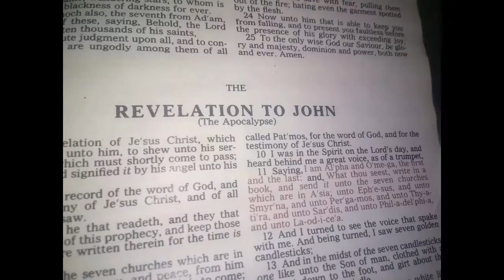The last Week of Daniel's Seventy Weeks Prophecy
Daniel 9:24
Seventy weeks are determined upon thy people and upon thy holy city, to finish the transgression, and to make an end of sins, and TO MAKE RECONCILIATION for iniquity, and TO BRING EVERLASTING RIGHTEOUSNESS, and to seal up the vision and prophecy, and TO ANOINT THE MOST HOLY

In this Study it is shown that The Temple of God is called the Most Holy and how Reconciliation was performed.

The second Study is:

Prophecy of Daniel, after 62 Weeks Messiah shall be cut off

This Study demonstrates how that Prophecy is extremely accurate.

The Prophet Daniel prayed God for the Temple of Solomon that was destroyed. (The length of time from the Dedication of the Temple of Solomon to the Completion of the Second Temple is Seventy Weeks of Years or 490 Years)

The Message of the Angel Gabriel to Daniel is: the Temple of God in Jerusalem will be rebuilt. A more important revelation was given to Daniel, God in his Loving Kindness shall send Messiah to Israel. The Exact time when Messiah shall be cut off is also given. From this specific point in Time it has been very difficult to establish a place for the final Week of the Prophecy. Some folks believe this will be in the Future during some End Time Events.

Let's read again Daniel 9:24, in the beginning of this Study. To unravel the Mystery of the missing Week of the Prophecy, we need to understand how the Reconciliation Ritual was performed and how the Most Holy was anointed.

In Leviticus 8:15, 2 Chronicles 29:24 and Ezekiel 45:15, it is shown how to make Reconciliation for Iniquity: the Blood of the Sacrifice is sprinkled upon the horns of the Altar and is poured at the bottom of the Altar to make Atonement for all Israel. This Ritual as recorded in the Old Testament was foretelling the redeeming Sacrifice of Christ upon the wood not only for the people of Israel but for all Humanity.

2 Corinthians 5:19
To wit, that God was in Christ, reconciling the world unto himself, not imputing their trespasses unto them; and hath committed unto us the word of reconciliation.

Hebrews 2:17
Wherefore in all things it behoved him to be made like unto his brethren, that he might be a merciful and faithful high priest in things pertaining to God, to make reconciliation for the sins of the people.

The Scriptures explain how the Most Holy was anointed this is regarding the Tabernacle and Temple of God. Moses used a special formula to mix the oil to anoint the Altar, Tabernacle, Ark of the Covenant, candlestick, laver and vessels. It is written:

Exodus 30:29 And thou shalt sanctify them, that they may be MOST HOLY...

In Ezekiel, the Temple and the Holy of Holies are called "Most Holy".

Ezekiel 43:12
This is the law of the house; Upon the top of the mountain the whole limit thereof round about shall be MOST HOLY...

It is important to note that Aaron and his sons were also
sprinkled with the blood of the Altar and with the anointing oil:

Leviticus 8:30

Rev 7:14
... These are they which came out of great tribulation, and have washed their robes, and made them white in the blood of the Lamb.
15 Therefore are they before the throne of God, and serve him day and night in his temple: and he that sitteth on the throne shall dwell among them.

Rev 1:5
And from Jesus Christ, who is the faithful witness, and the first begotten of the dead, and the prince of the kings of the earth. Unto him that loved us, and washed us from our sins in his own blood,
6 And hath made us kings and priests unto God and his Father...

The Saints of the Early Church, became the Temple of God. They were sprinkled and sanctified with the Blood of Christ (who was crucified the Day of the Preparation of the Passover) and Seven Weeks after Passover they were anointed with the Holy Spirit of God. (the Feast of Pentecost)

This is the Revelation of the final week of the Prophecy of Daniel, the most Holy was anointed not after Seven Years but rather after Seven Weeks.

Ephesians 2:
19 Now therefore ye are no more strangers and foreigners, but fellowcitizens with the saints, and of the household of God;
20 And are built upon the foundation of the apostles and prophets, Jesus Christ himself being the chief corner stone;
21 In whom all the building fitly framed together groweth unto an holy temple in the Lord:
22 In whom ye also are builded together for an habitation of God through the Spirit.

1 Peter 2:
5 Ye also, as lively stones, are built up a spiritual house, an holy priesthood, to offer up spiritual sacrifices, acceptable to God by Jesus Christ.